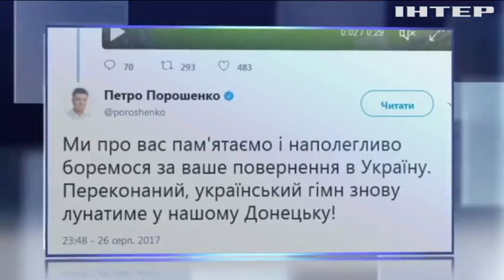Порошенко уверен в освобождении Донецка